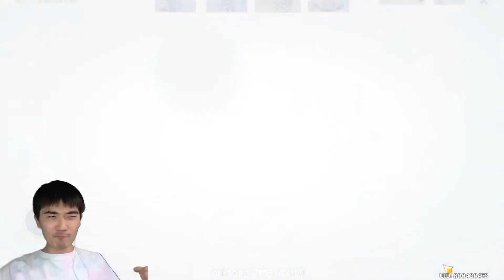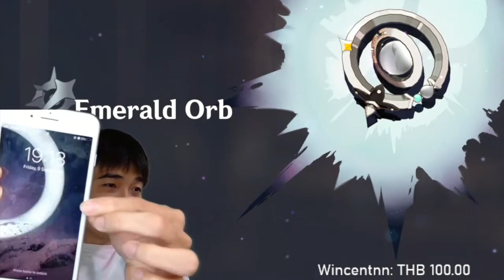เมื่อขอ Dori 1 ตัว สิ่งที่ได้..... ✦ Genshin LIVE ไฮไลท์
โดเนทได้ที่ บัญชีกสิกร: 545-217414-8 (ไม่ขึ้นในไลฟ์)